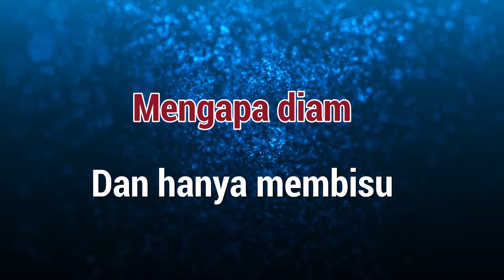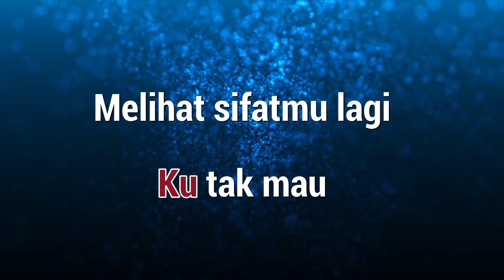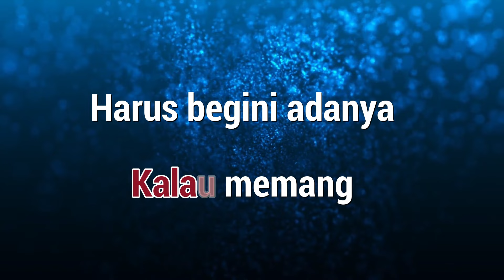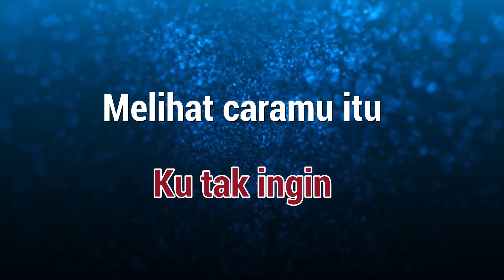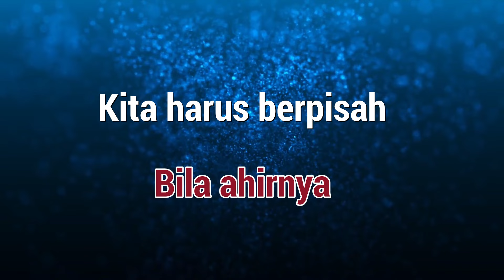Karaoke : Aku Rela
Karaoke
Judul : Aku Rela
Cipt : Dolfie Punusingon